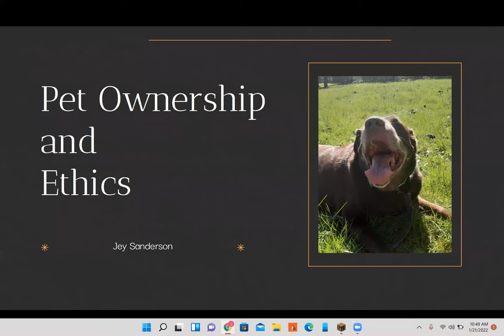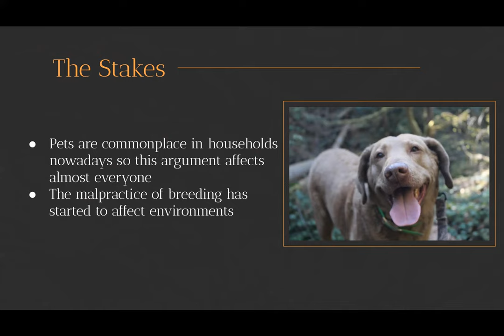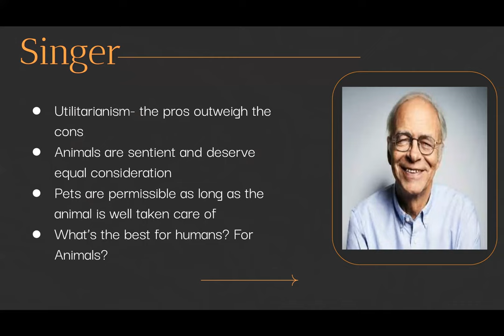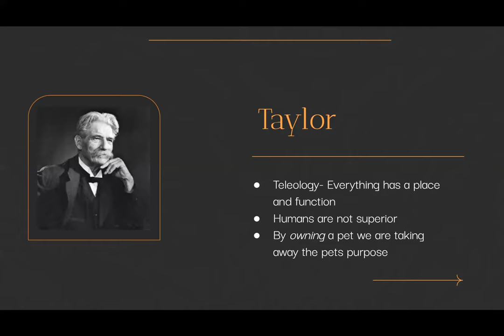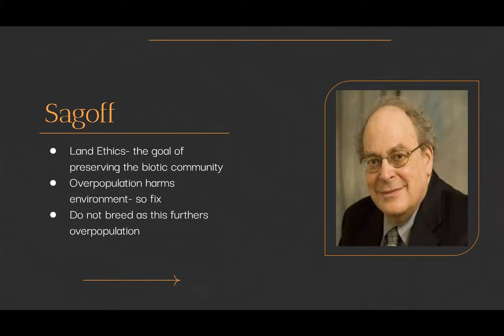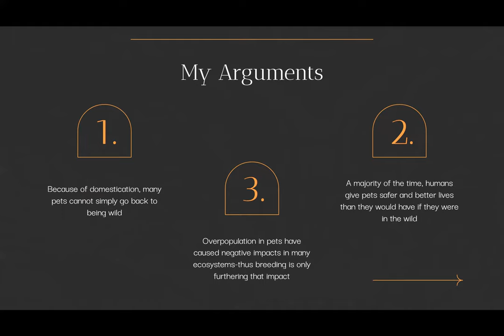The ethics of pet ownership